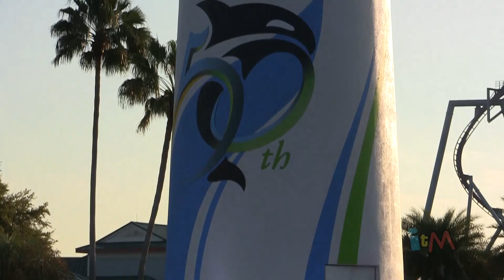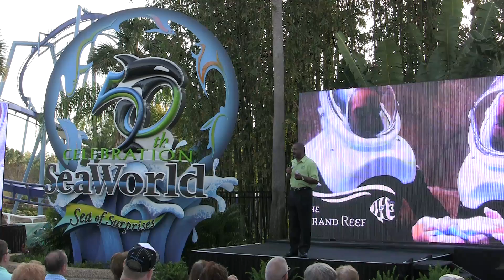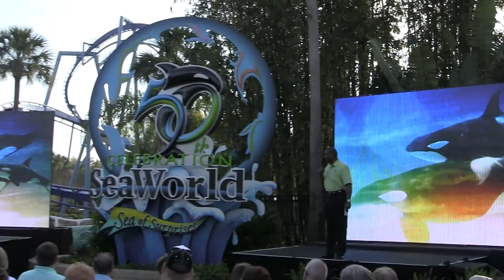SeaWorld 50th anniversary Sea of Surprises celebration kickoff in Orlando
for more from SeaWorld's 50th anniversary!

On March 21, 2014, SeaWorld launched its 50th anniversary celebration with a Sea of Surprises with a special event in Orlando.  SeaWorld's first park in San Diego opened 50 years ago, followed by two more in Austin and Orlando.